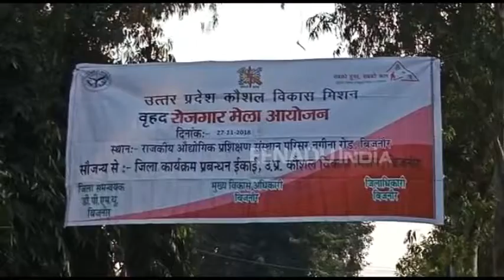बिजनौर: बेरोजगार युवकों को रोजगार देने के लिए मेले का आयोजन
बिजनौर: शहर के राजकीय औधोगिक प्रशिक्षण संस्थान में वृहद रोजगार मेले का आयोजन किया गया. इस मेले के माध्यम से टेक्निकल और नॉन टेक्निकल बच्चों का इंटरव्यू के माध्यम से बड़े कंपनियों में चयन किया गया. जनपद के हजारों बच्चों को रोजगार देकर उसके भविष्य को बनाने का काम आईटीआई और जिला प्रशासन ने किया.